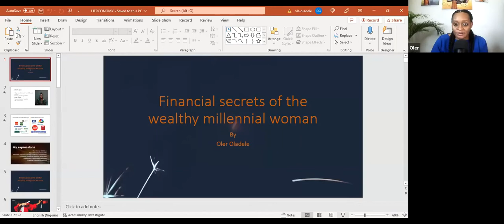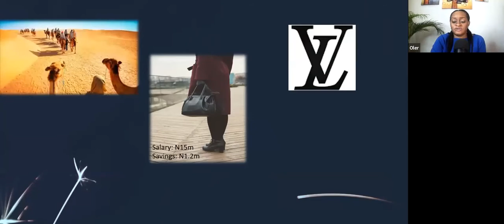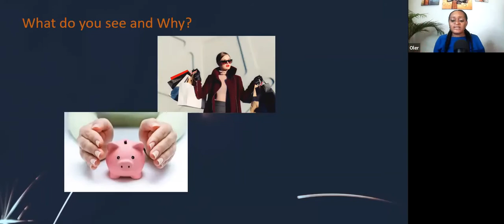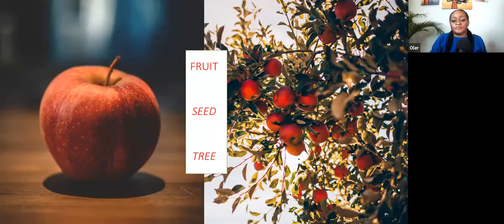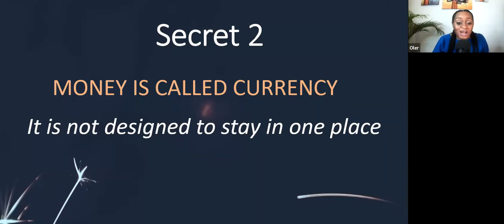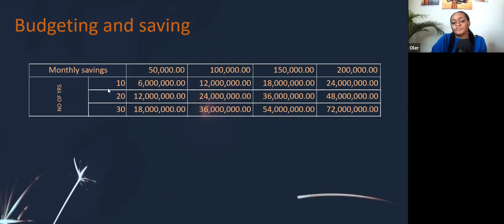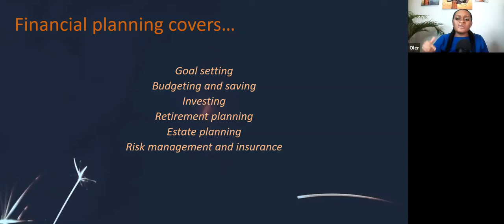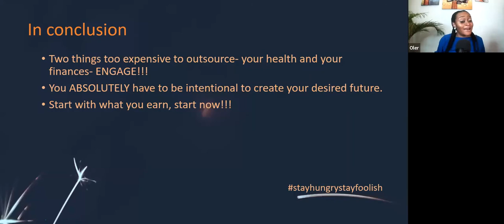Financial Secrets of the Wealthy Millennial Woman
Oler Oladele shares insight on the secrets of the wealthy millennial woman. How do you build and maintain wealth? This lightbox session answers the question.